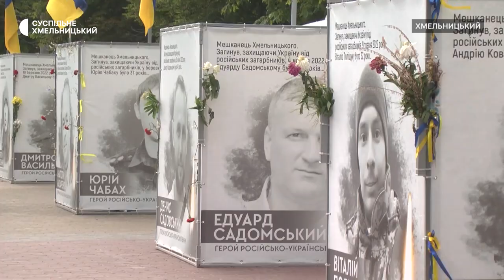Історія 100 днів повномасштабної війни від вдови військового з Хмельницького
«Житиму й боротимусь за двох», – так підсумовує сто днів війни у своєму житті вдова військового Анастасія Ярова. Із чоловіком, хмельницьким велоактивістом Віталієм Поліщуком в перший день війни пішли записуватись в територіальну оборону. Вже в черзі 24 лютого вирішили – Анастасія залишиться вдома, а чоловік піде захищати батьківщину. Історію ста днів війни дружини загиблого захисника України розповість Діана Колесник.